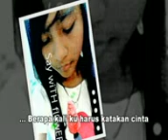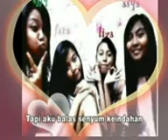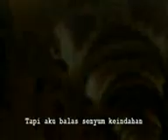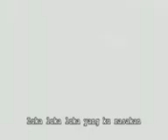D'bagindas_CINTA....3gp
cewek-cewek imuuttzz..
cuman koleksi